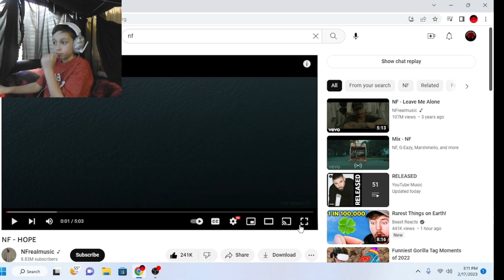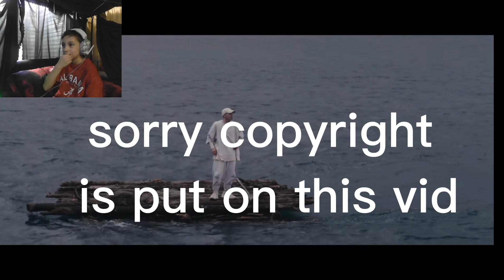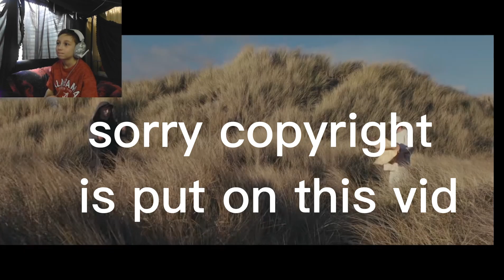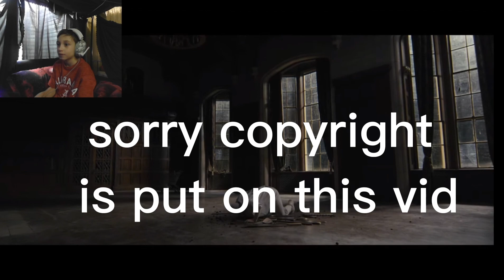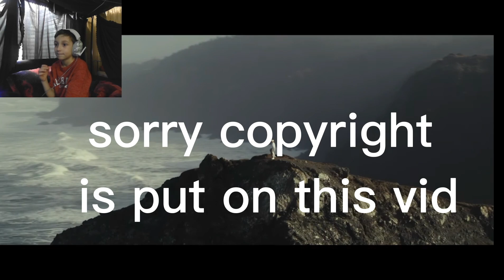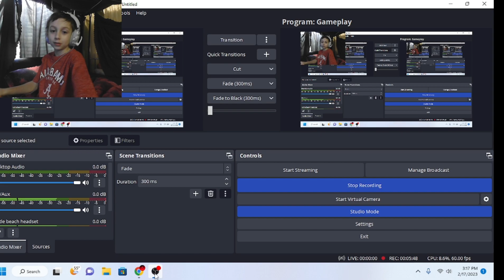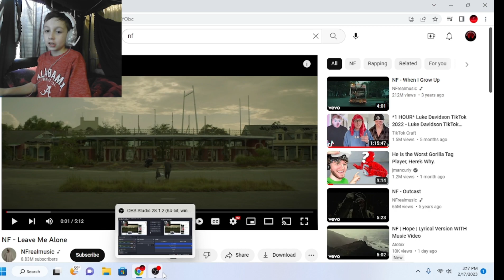NF - HOPE Reaction